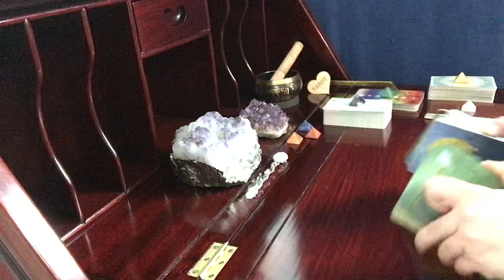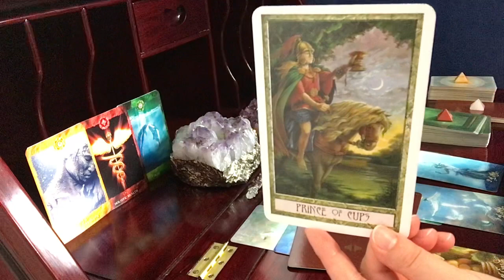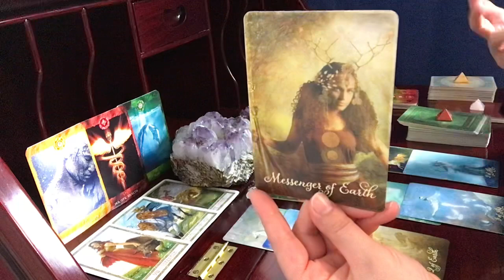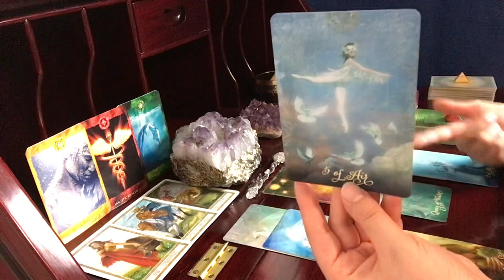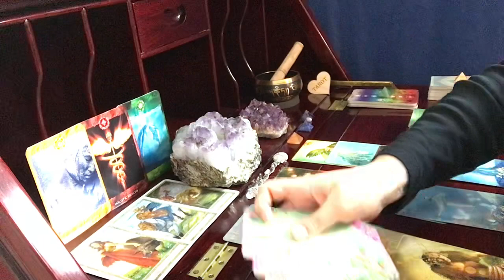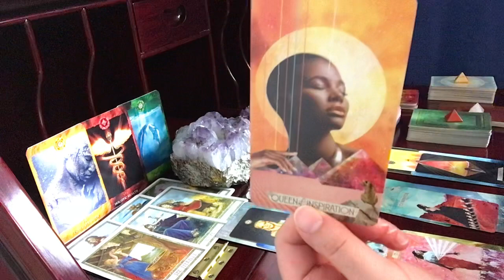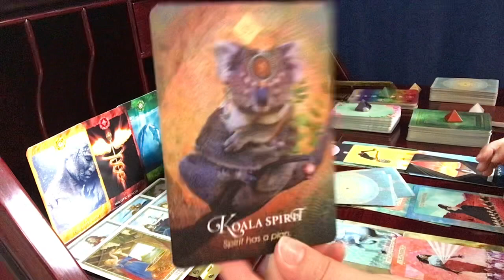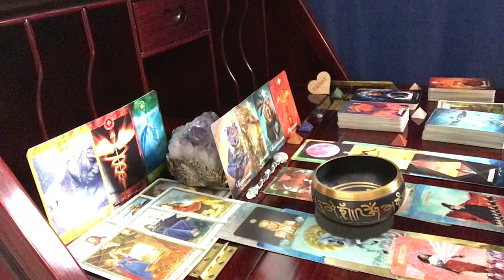Gemini, You've Doubted This Would Ever Come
Good Tarot

Muse Tarot

Druidcraft Tarot